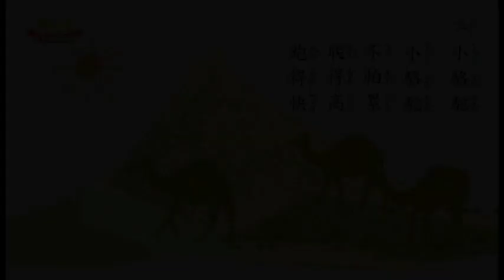2-4兒歌點點名 小駱駝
兒歌點點名 小駱駝